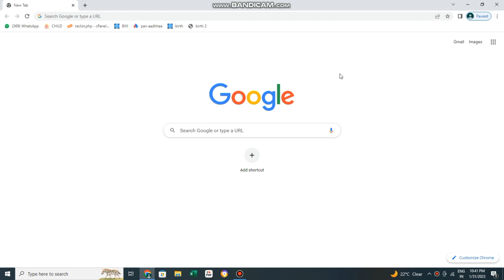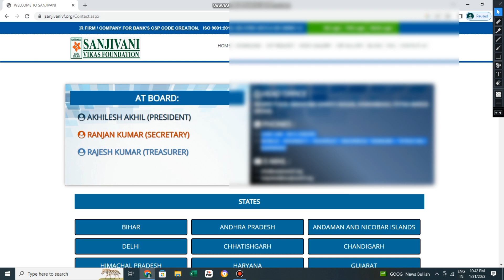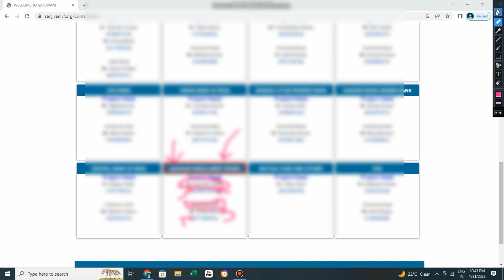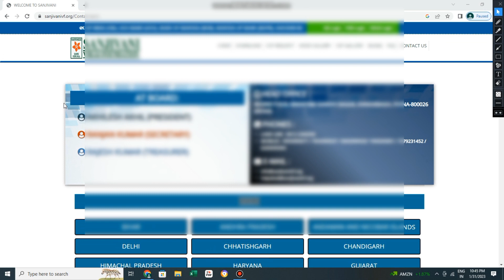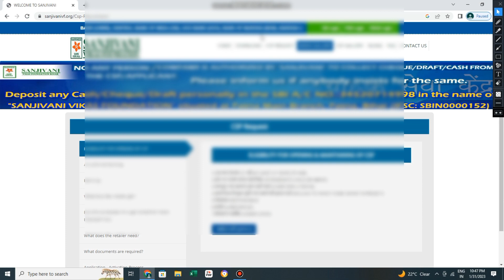आ गया नया कंपनी - आधार सेंटर खोलें सिर्फ 5 दिन में - ID बिल्कुल फ्री में! How To Open Aadhaar Centre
नमस्कार दोस्तों,
           आज के इस वीडियो में हमने बताया हैं कि आपलोग  कैसे आधार सेंटर खोल सकते है बिलकुल फ्री में इस वीडियो में सबसे सटीक तरीका बताया हूं आपलोग सिर्फ 5 दिन में आधार सेंटर खोल सकते हैं !

*Video Full Watch Now*